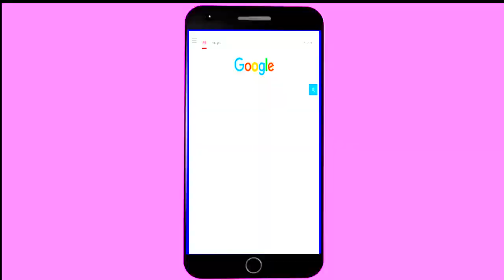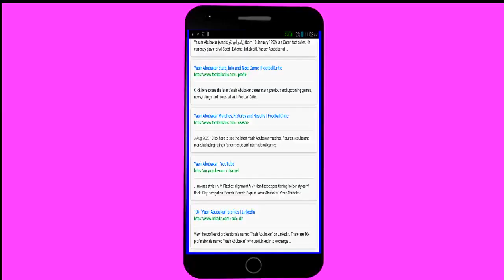HARUNA UJI A TARON TAZARCEN MARIGAYI ABACHA GREAT MARCH IN MARCH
HARUNA UJI A TARON TAZARCEN MARIGAYI ABACHA GREAT MARCH IN MARCH PROMINENT HAUSA SINGER FROM JIGAWA STATE NIGERIA AFRICA